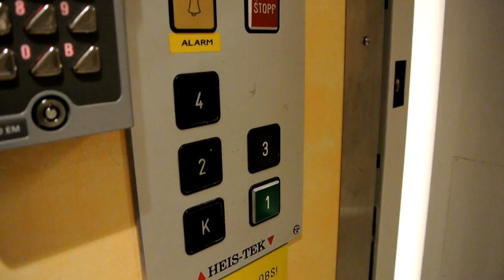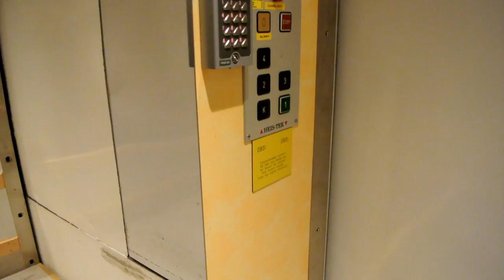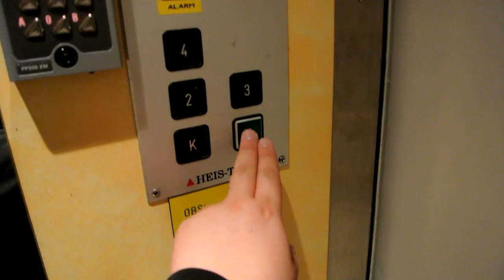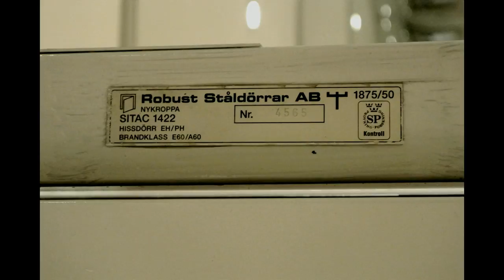1963 Sverre Munck traction elevator (mod by Heis-Tek) @ Fredrik Langes gate 14, Tromsø, Norway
This office building has been built in the 1960s for Nordbye & Konsepta. In 2013 it was heavily refurbished to accomodate the new centralized main office of "Hurtigruten" - a norwegian shipping company operating car/passenger cruiseships on the norwegian coast.

Hurtigrutens main office in Narvik was closed and the administration moved to Tromsø in order to improve the economy and rationalize the administration.

Here is an article in Norwegian language about Hurtigrutens office building in Tromsø. It includes a picture of how the building looked like before the renovation.

A big thanks goes to the staff of Hurtigrutens office building who showed me the elevator.
The elevator itself was already modernized many years before, probably in the early 2000s.

Information
 • Location: Fredrik Langes gate 14, Tromsø, Norway
 • Manufacturer: Sverre Munck
 • Year: 1963
 • Modernizer: Heis-Tek
 • Type: 2-speed traction
 • Capacity: 1000 kg or 13 persons
 • Stops: 5